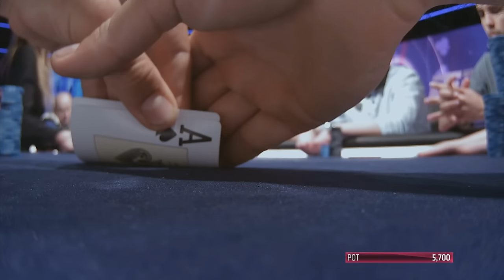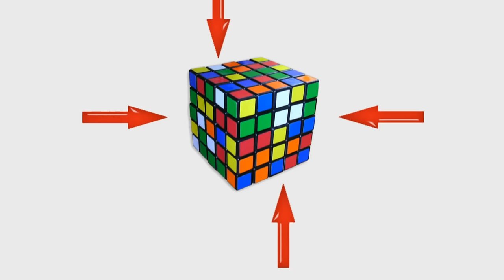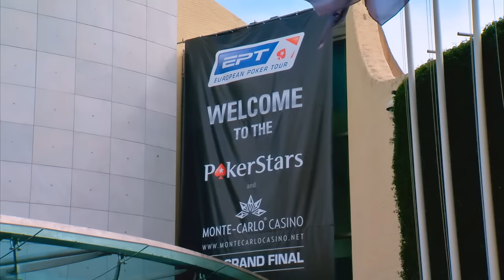The PokerStars & Monte Carlo Casino EPT11 Grand Final - Main Event - Episode 1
The last stop of EPT 11 will see one player become a millionaire. On Day 2 of the Main Event, chip leaders Ole Schemion and Ludovic Geilich face off at the feature table.

Don't miss any of our poker videos.

Join the largest poker community in the world! Like our page on Facebook

PokerStars is the key brand of Rational Group, which operates gaming-related businesses and brands, including PokerStars, Full Tilt Poker and the European Poker Tour. PokerStars is owned by Amaya Inc. (Nasdaq: AYA; TSX: AYA).

Helping Hands is PokerStars Corporate Giving Programme which was launched in 2013 and has contributed more than $7 million to charities around the world. Keep it cool, Keep it fun, Play Responsibly